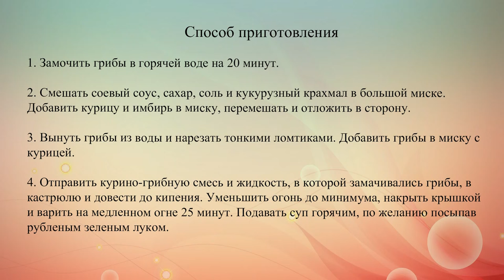Рецепт супа с грибами шиитаке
Родиной грибов шиитаке является Китай, где эти грибы выращиваются на протяжении более тысячи лет. Их традиционно добавляют в супы и вторые блюда.